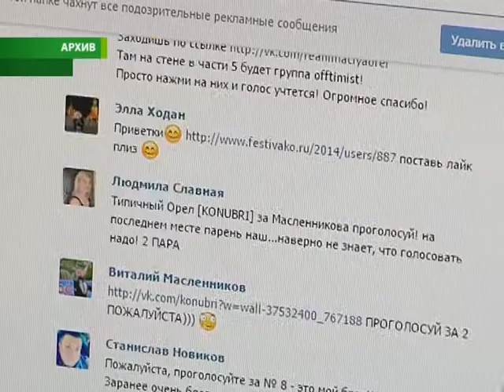Курские полицейские ответили на вопросы пользователей соцсетей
Открытый диалог. Интересовались жители областного центра борьбой с интернет-мошенничеством, профилактикой преступлений и усилением охраны школ.